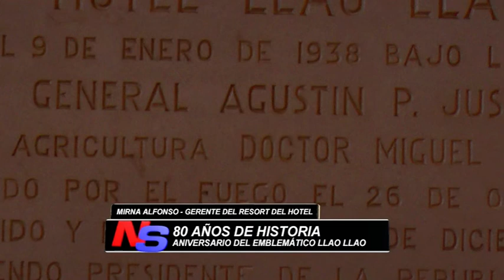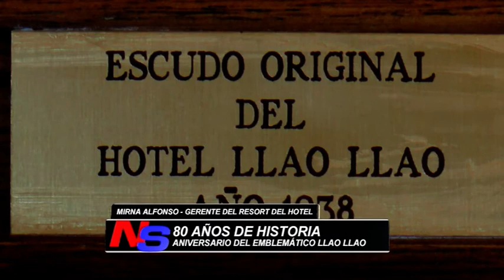80 años del Hotel Llao Llao